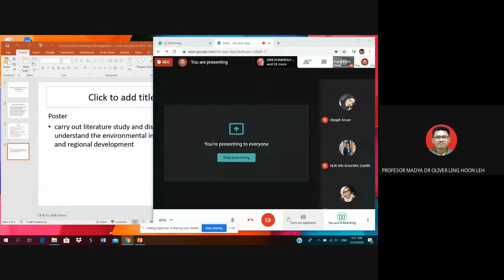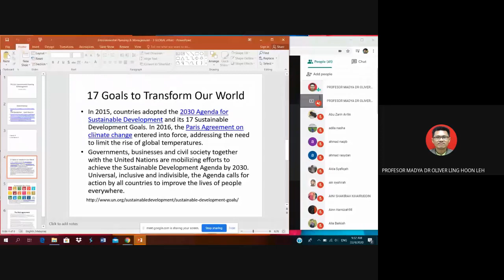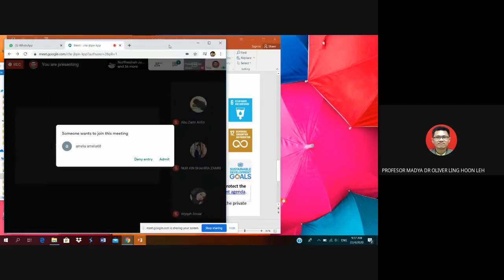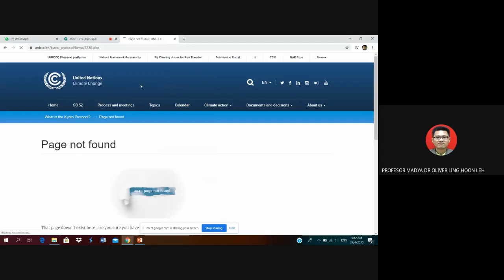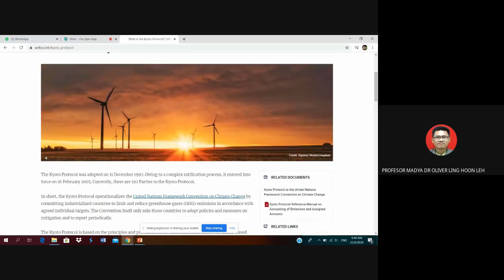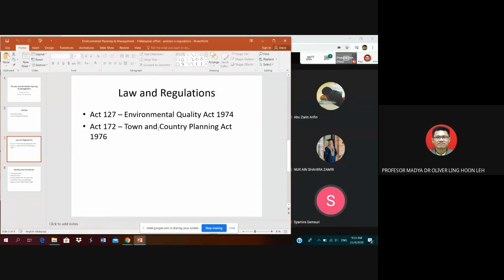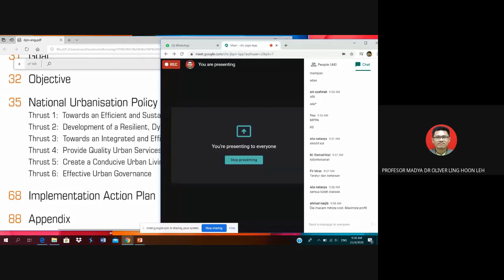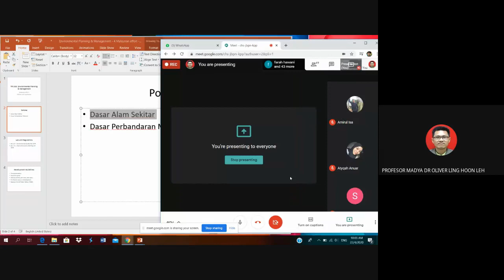TPS 553 (Environmental Planning and Management) Google Meet 2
Kyoto Protocol, Rio Declaration, Agenda 21, the Paris Agreement, Sustainable Development Goals.